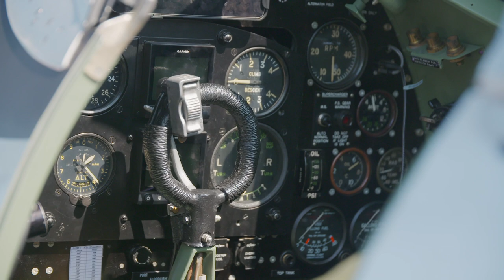The Silver Spitfire visits Kelowna - Flying BC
The Silver Spitfire received a warm welcome in Kelowna on its way around the world on The Longest Flight. I speak with Steve Brooks, one of the pilots on this intrepid adventure, and the spectators get a high speed goodbye on departure.

Flying BC explores the people, planes, and places to fly in beautiful British Columbia, opening the doors to aviation and what can happen when ideas and airplanes come together.